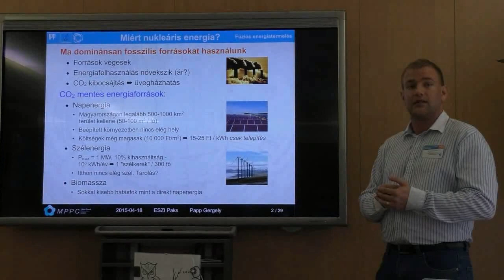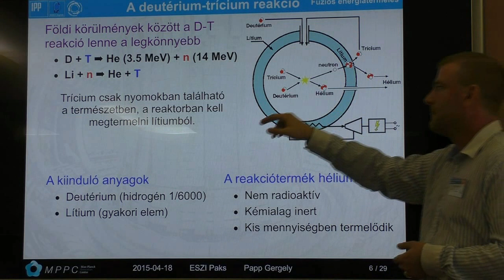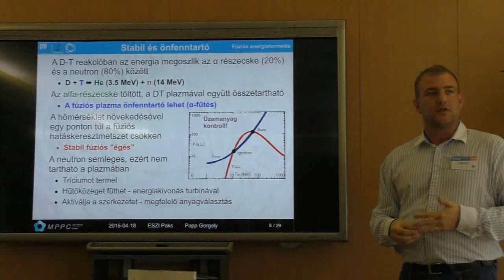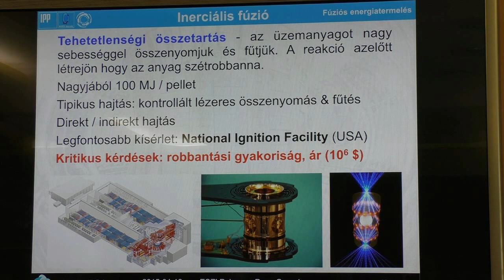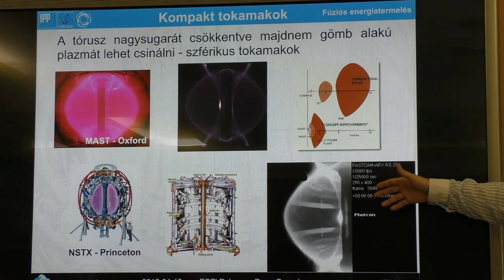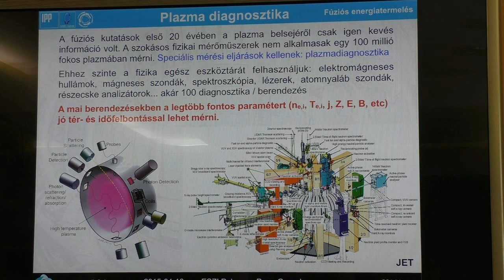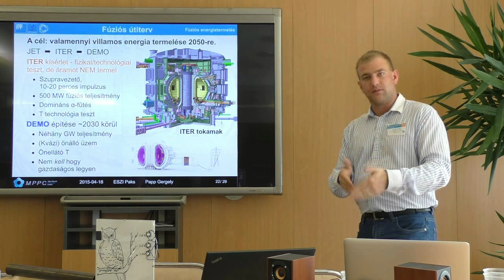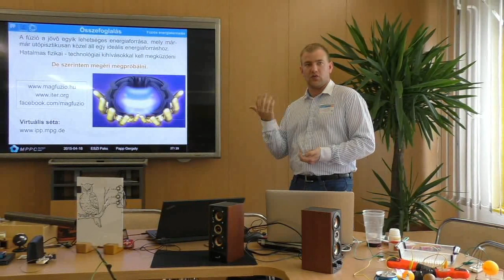Dr. Papp Gergely: Magfúziós energiatermelés (2015)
Dr. Papp Gergely: Magfúziós energiatermelés címmel tartott előadást a 2015. évi XVIII. Országos Szilárd Leó fizikaverseny döntőjén a tanári program keretében.